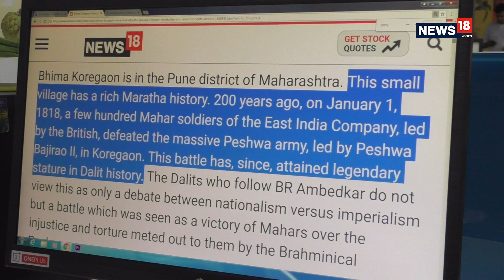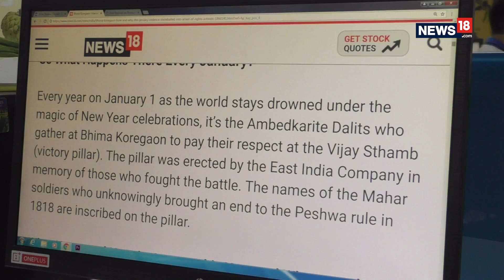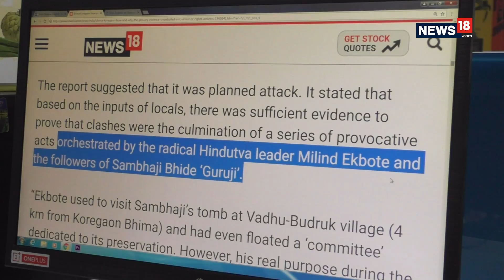Bhima Koregaon Arrest | All You need To Know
Maoist ideologue Varavara Rao, Sudha Bharadwaj and activists Arun Fereira, Gautam Navlakha and Vernon Gonsalves were taken into custody on Tuesday over allegations of Maoist links and for inciting the Bhima Koregaon violence. News18 breaks down the entire episode.